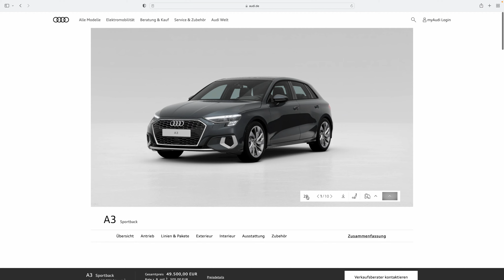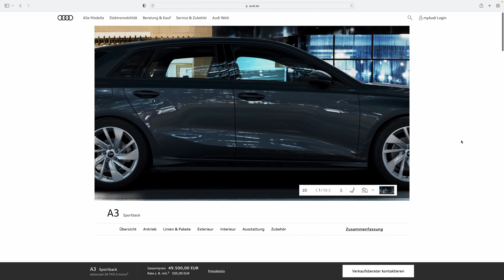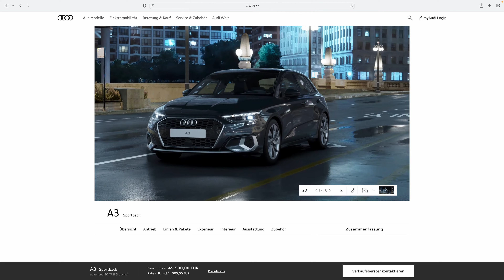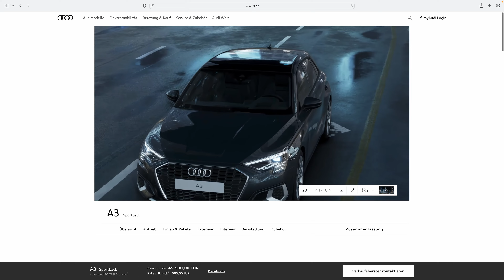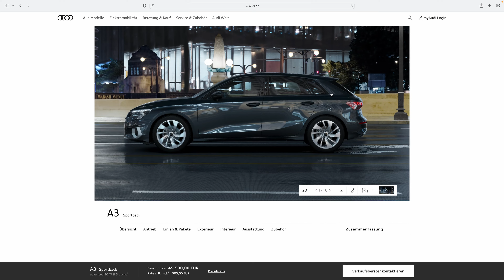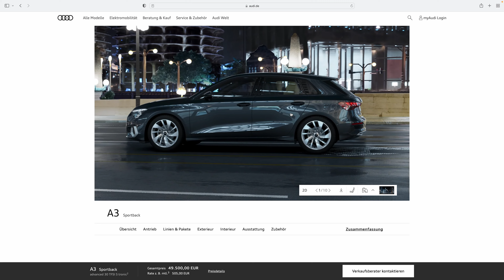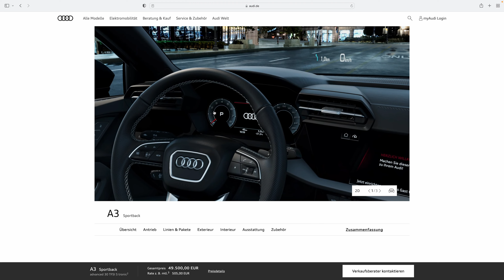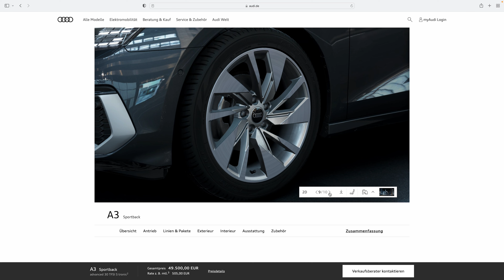Audi A3 Design Interior Exterior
🌟 Wenn dir das Video gefallen hat dann tue folgendes 😊 ⬇️

📥 Schreibe ein Kommentar unter das Video!

Audi A3 Konfiguration
Audi A3 konfigurieren
Audi A3 Konfigurator
Audi A3 Configuration
Audi A3 configure
Audi A3 Configurator
Audi A3 Design Analyse
Audi A3 Design Analysis
Audi A3 Design
Audi A3 Review
Audi A3 Walkaround
Audi A3 Test
Audi A3 Kofferraum
Audi A3 Trunk
Audi A3 Interior Exterior